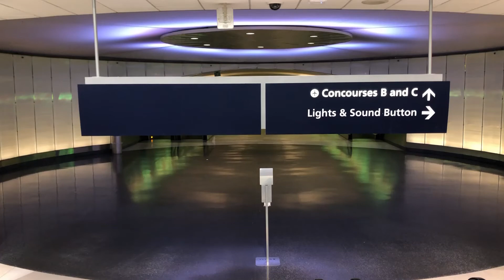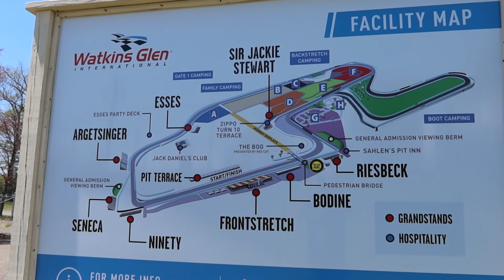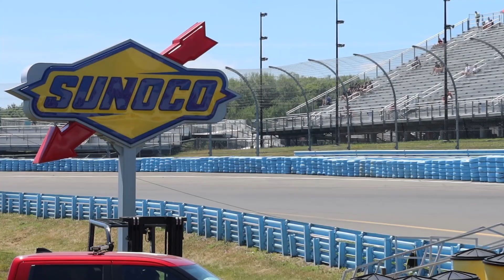Lamborghini Huracán Super Trofeo EVO2 / VIP PASSES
This video is truly unique! We traveled from Michigan to Watkins Glen New York to watch a Lamborghini Super Trofeo EVOII race. Marcus gave us VIP passes so we got a behind scenes perspective of the event!